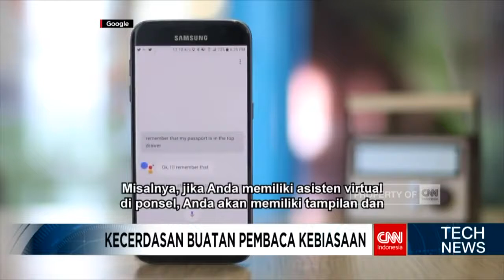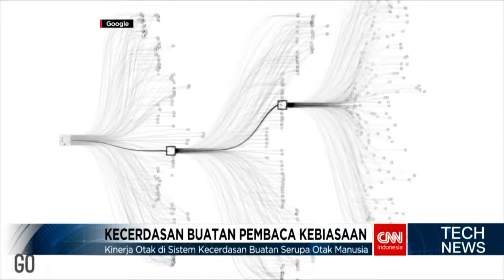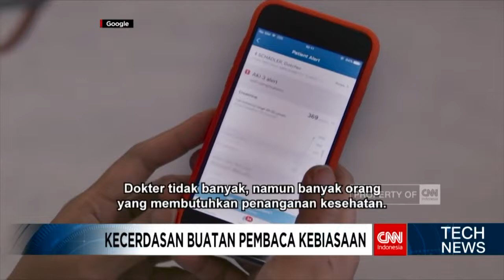Teknologi buatan google, dari jepang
video teknologi terbaru dari google, membantu kebiasaan kita sehari-hari